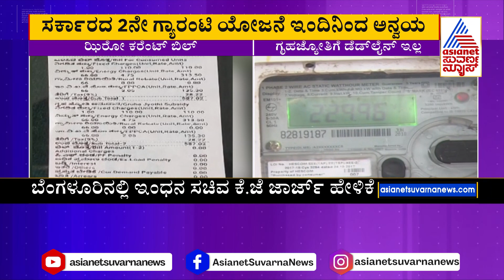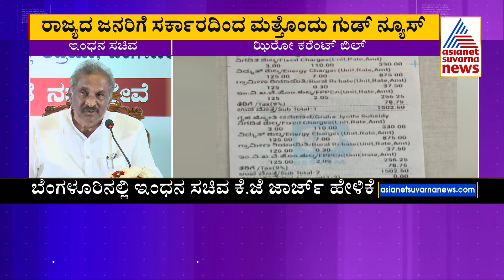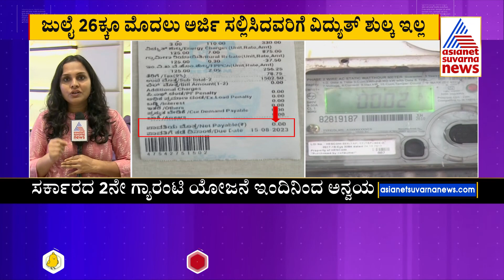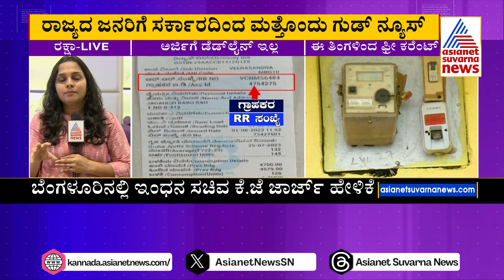Gruha Jyothi Scheme : ಸರ್ಕಾರದ 2ನೇ ಗ್ಯಾರಂಟಿ ಯೋಜನೆ ಇಂದಿನಿಂದ ಅನ್ವಯ | Congress Guarantee News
Gruha Jyothi Scheme : ಸರ್ಕಾರದ 2ನೇ ಗ್ಯಾರಂಟಿ ಯೋಜನೆ ಇಂದಿನಿಂದ ಅನ್ವಯ | Congress Guarantee News | Suvarna News | Kannada News